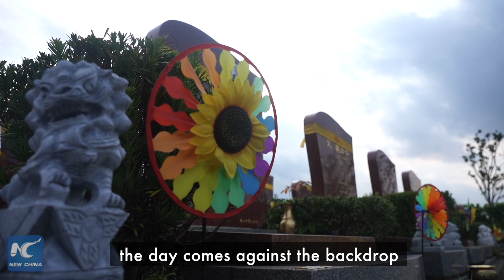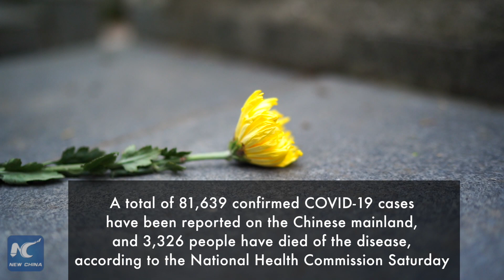China observes quiet Tomb-sweeping Day amid COVID-19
Chinese people observe quiet Tomb-sweeping Day amid